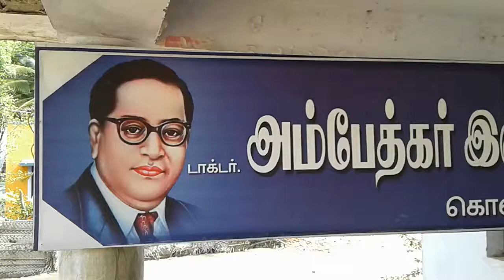Kollukkadu ambedkar birthday party